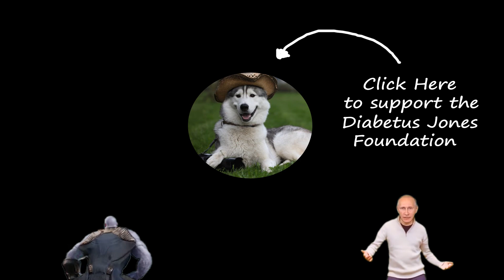Sylvanas Hates Puppies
Charbroiled Worgen, yeah a couple elves too I guess..